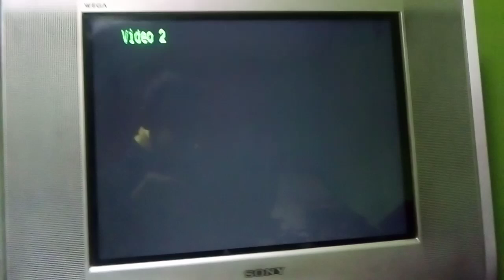PSX SCPH-9001 Logo Corrompido #491 Mini Miedo Personificado